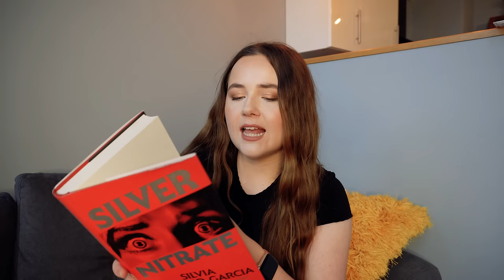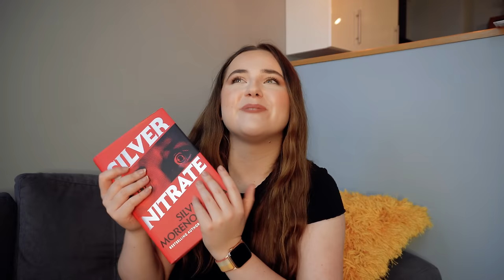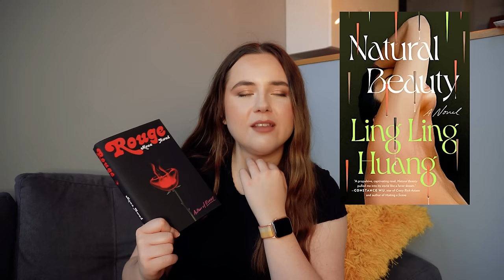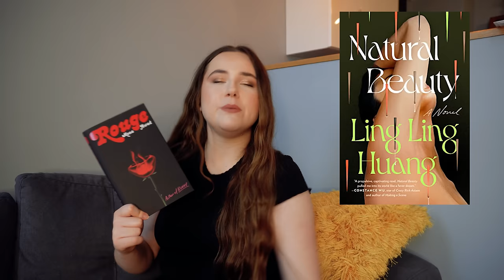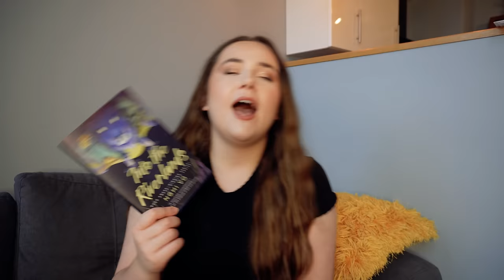birthday BOOK HAUL and UNBOXING! 💌🎂